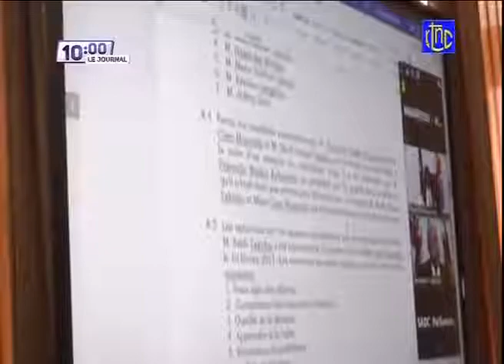Jollywood | FATSHI CONSTRUIT PLUS DE 1000 MAISONS POUR LES SINISTRÉS DE GOMA. GENIES MILITAIES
This Channel is created to share the word of God with the World to help, sooth, and affirm the soul of believers. Our Channel retransmit the message of the Premier of Canada as well as the stage of the Parliament to help people understand better the politics of our Country and Other leaders and events of the World.